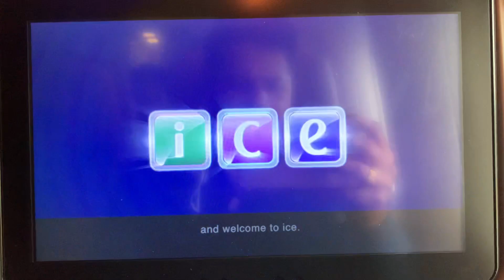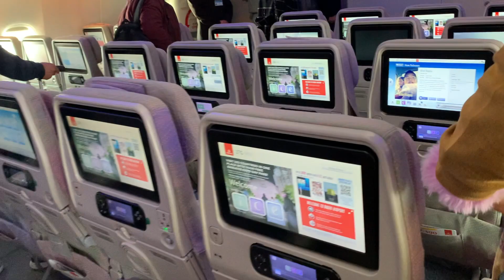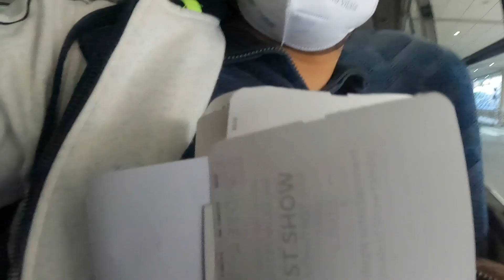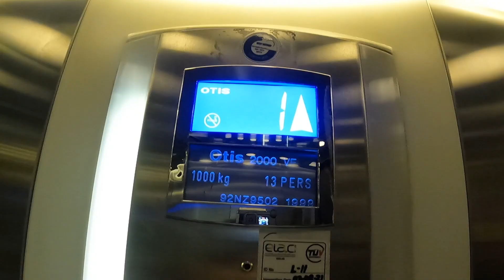Bahut Muskil Se Dubai Ka VISA Mila.. !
We both will be more than happy to see our YouTube family growing💞.

Dosta agar aap sabko hamara Vlog's aacha laga raha hai toh SUBSCRIBE jarur se karo dosto..😍 App sabhi ka support or pyar ke bina hum grow nahi kar paye gai dosto.🙏